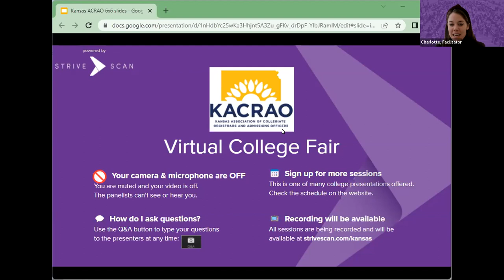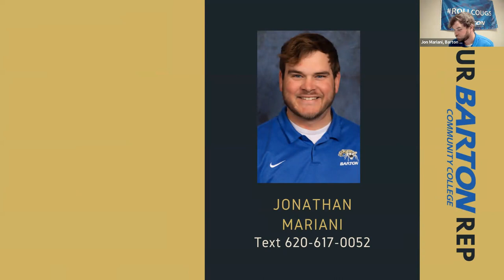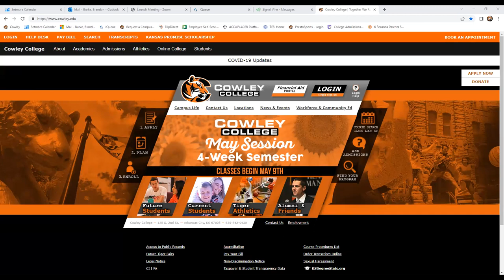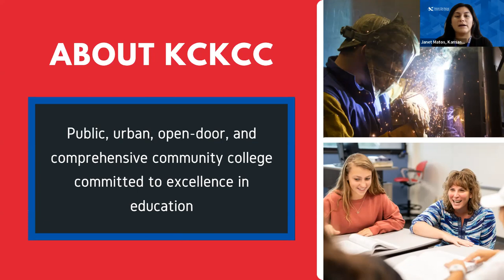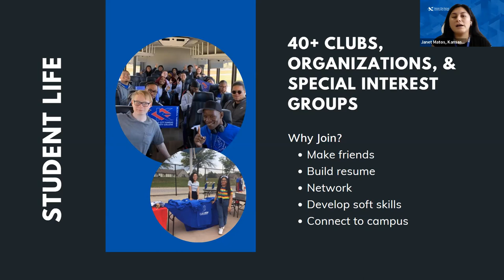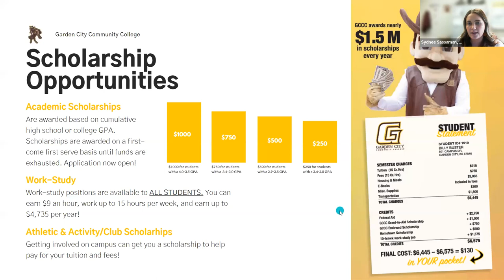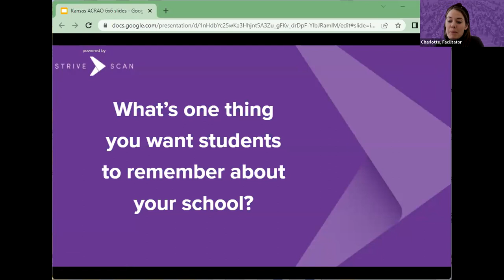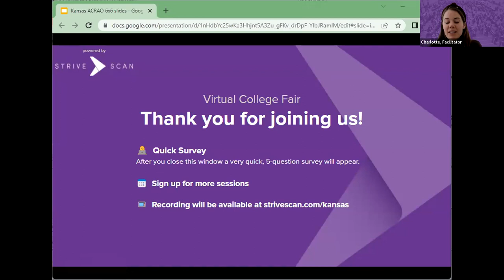Session C1 - Kansas ACRAO Virtual College Fair - March 29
In this session, you will hear from the following institutions:

Barton Community College
Neosho County Community College
Cowley College
Kansas City Kansas Community College
Garden City Community College